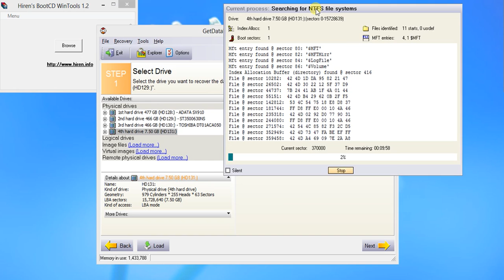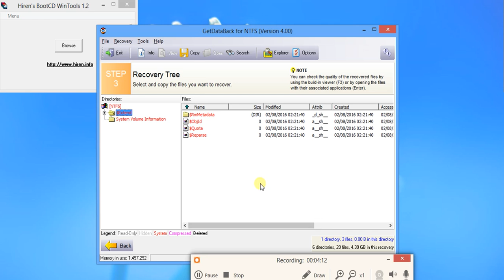Data Recovery with hiren#lost data recovery#easy and simple way of recovering data